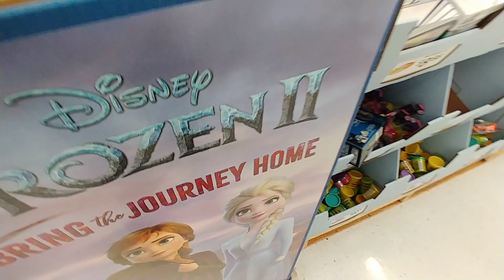Toy Shop Is Back At Walmart - March 2020